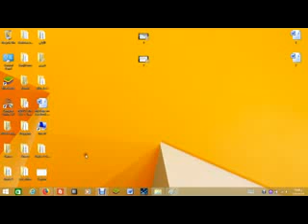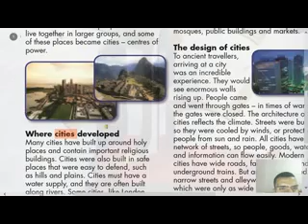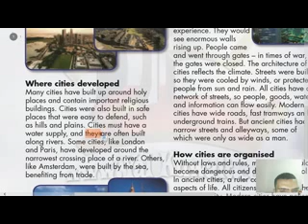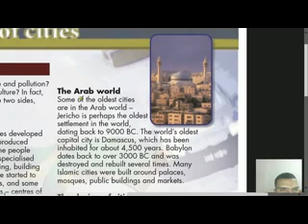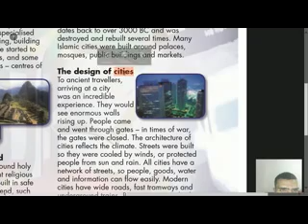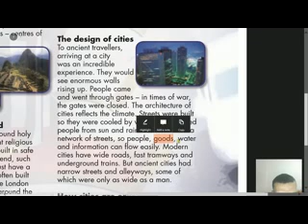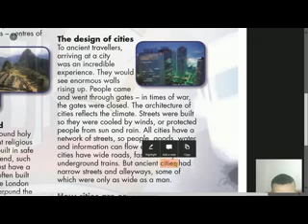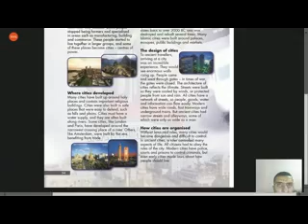Target English Grade 9 Unit 4 Cities Lesson 3 About Cities عن المدن تاسع كويت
الوحدة الرابعة - المدن - الدرس الثالث - الصف التاسع المتوسط - الكويت
الوحدة 4 درس 3 - الصف التاسع المتوسط - الكويت
About cities
What is a city? Trafﬁc, noise and pollution? Or power, commerce and culture? In fact, cities have always had these two sides, even in ancient times.

Why cities developed
 Thousands of years ago, cities developed when farming communities produced more than they needed. Some people stopped being farmers and specialised in areas such as manufacturing, building and commerce. These people started to live together in larger groups, and some of these places became cities – centres of power.

Where cities developed
 Many cities have built up around holy places and contain important religious buildings. Cities were also built in safe places that were easy to defend, such as hills and plains. Cities must have a water supply, and they are often built along rivers. Some cities, like London and Paris, have developed around the narrowest crossing place of a river. Others, like Amsterdam, were built by the sea, beneﬁting from trade.

The Arab world
 Some of the oldest cities are in the Arab world – Jericho is perhaps the oldest settlement in the world, dating back to 9000 BC. The world’s oldest capital city is Damascus, which has been inhabited for about 4,500 years. Babylon dates back to over 3000 BC and was destroyed and rebuilt several times. Many Islamic cities were built around palaces, mosques, public buildings and markets.

The design of cities
To ancient travellers, arriving at a city was an incredible experience. They would see enormous walls rising up. People came and went through gates – in times of war, the gates were closed. The architecture of cities reﬂects the climate. Streets were built so they were cooled by winds, or protected people from sun and rain. All cities have a network of streets, so people, goods, water and information can ﬂow easily. Modern cities have wide roads, fast tramways and underground trains. But ancient cities had narrow streets and alleyways, some of which were only as wide as a man.

How cities are organised
 Without laws and rules, many cities would become dangerous and difﬁcult to control. In ancient cities, a ruler controlled many aspects of life. All citizens had to obey the rules of the city. Modern cities have police, courts and prisons to control criminals, but even early cities made laws about how people should live
الصف التاسع - الوحده الرابعة - الانجليزي
الصف التاسغ المتوسط انجليزي
كتاب الطالب
لغة انجليزية
الصف التاسع
الكويت
الصف التاسع المتوسط انجليزي - الكويت
الصف التاسع المتوسط لغة انجليزية
الصف التاسع المتوسط لغة انجليزية الأستاذ أمجد إسماعيل
الصف التاسع المتوسط لغة انجليزية الاستاذ امجد اسماعيل
الأستاذ أمجد إسماعيل لغة انجليزية الصف التاسع الكويت